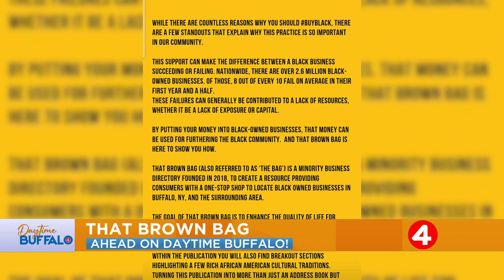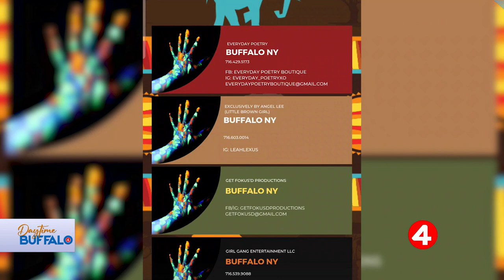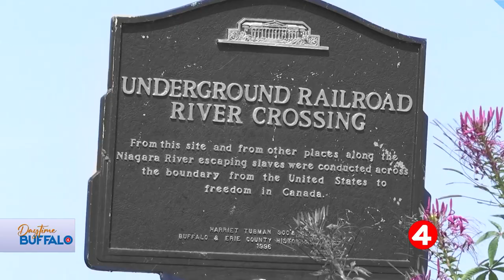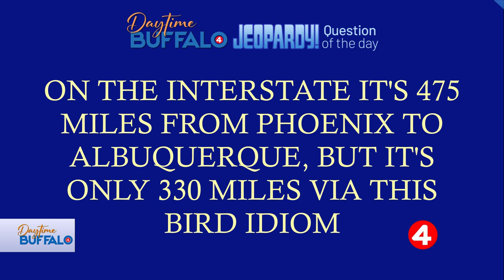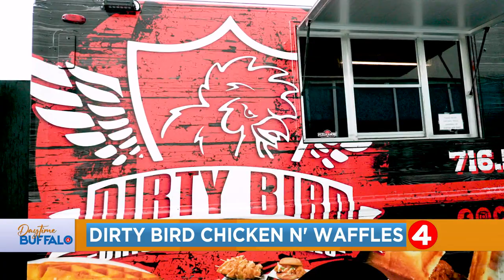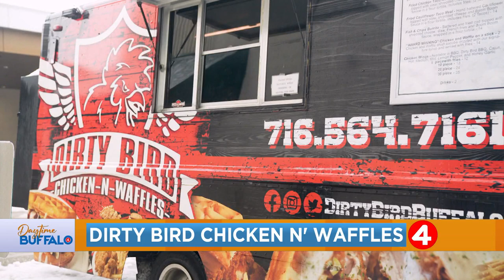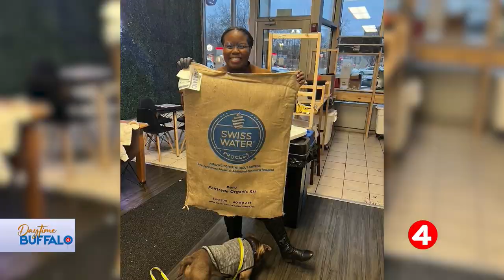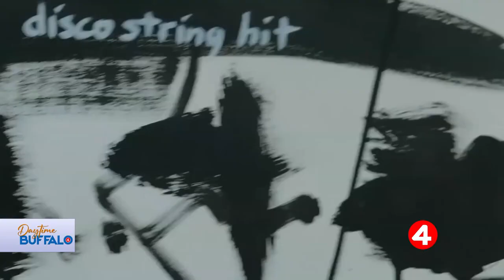Daytime Buffalo: Chef Darian Bryan and the Pop Culture Quiz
Daytime Buffalo: Chef Darian and the Pop Culture Quiz